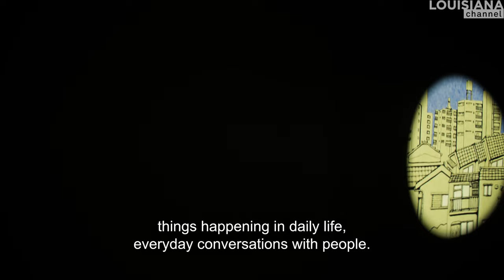"Each viewer can create their own story from my piece." | Artist Tabaimo 束芋 | Louisiana Channel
“My works can only be completed together with my viewers.”
Dive into the imaginary and realistic scenes and worlds of internationally renowned Japanese artist Tabaimo as she explores the existence and mental states of the modern human.

Tabaimo is very aware of her audience. “Each viewer can create their own story from my piece.” Through narratives that seem both humoristic, grotesque and melancholic, Tabaimo creates storylines which evolve around modern life in Japan and her own generation’s attempts to navigate between the harsh realities of our present time and the country’s tradition-bound values.

“When my badly drawn pictures move, you get unexpected results.” As she explains, something unexpected happens when she animates and puts her drawings into motion. Her animations grow out of thousands of handmade drawings that are subsequently computer-animated and presented as part of scenographic installations built inside the exhibition space, that draw the audience in as active participants in the work. She takes inspiration from the old Japanese woodcuts and uses the colours from Ukiyo-e to create a special kind of ambience in her works.

“The public and private have vague boundaries. Sometimes the boundaries almost disappear.” Her works typically take place in the home or public spaces of the big city. In the video, you can experience the work public conVENience (2006), which takes place in a public toilet. As viewers, we can choose to observe or participate in the surreal actions that unfold in this intimate but public space. In the work haunted house (2003), the audience becomes a “voyeur” to scenes and actions that fascinate but are potentially transgressive and deeply private.

Even though her work has been proclaimed political, Tabaimo explains that it is only sometimes intentional. “People told me my art is political. But I wasn’t conscious about social issues; I didn’t intend my art to be political.” Instead, she points out the vital interplay and interaction between her works and the viewers.  “If a viewer senses political elements in my work, that’s because my work opens the mind drawers of the viewers, which has political concerns inside.”

Tabaimo was born in 1975 in Hyogo, Japan. In 2011, she represented Japan at the Venice Biennale with the work teleco-soup. She has participated in several international biennials and group exhibitions, including at the Hammer Museum in Los Angeles. Tabaimo has also held solo exhibitions at museums across the world, including, amongst others: Moderna Museet in Stockholm, Fondation Cartier pour l’art contemporain in Paris, Parasol Unit in London, the San José Museum of Art, the Seattle Art Museum, and the Museum of Contemporary Art in Sydney.

Tabaimo was interviewed by Malte Bruun Fals during the installation of her exhibition ‘Nest’ at Kunstforeningen GL STRAND, Copenhagen, Denmark.

Produced and edit by: Malte Bruun Fals

Copyright Louisiana Channel, Louisiana Museum of Modern Art, 2023. Louisiana Channel is supported by Den A.P. Møllerske Støttefond, Ny Carlsbergfondet and C.L. Davids Fond og Samling.